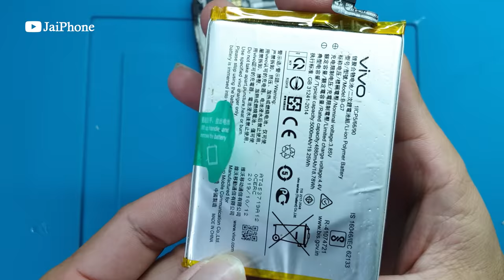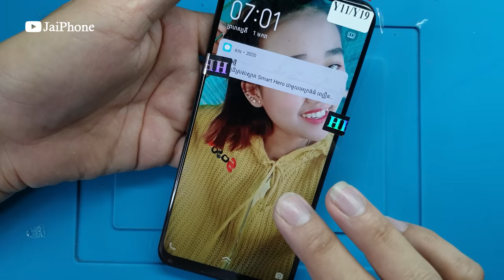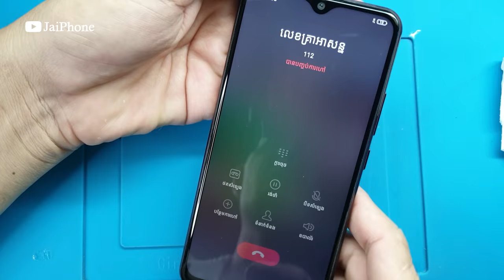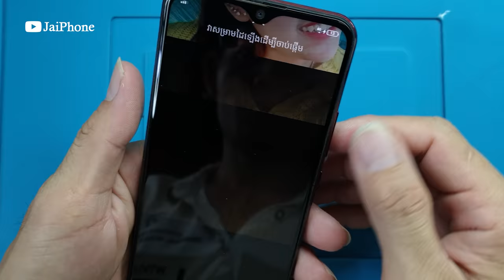Destroyed Phone Restoration | Found Broken Phone On The Road | Restore Vivo Y11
Hi guys! Welcome to the "JaiPhone " official channel.
Follow me for stay updates!